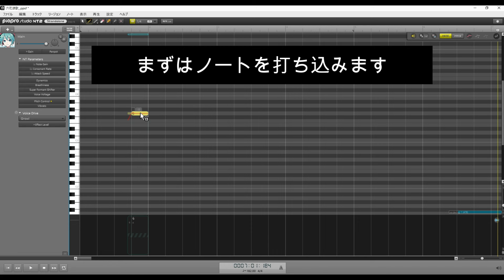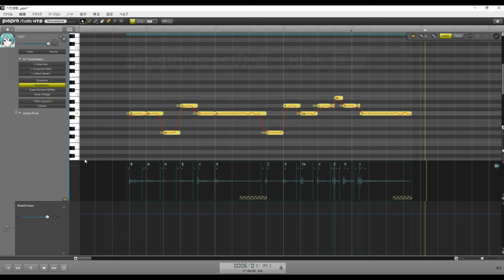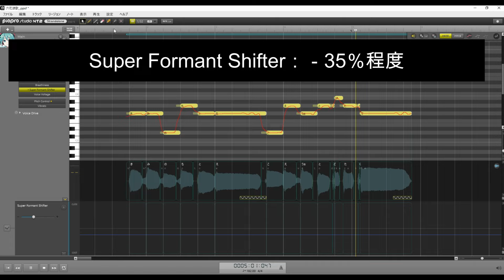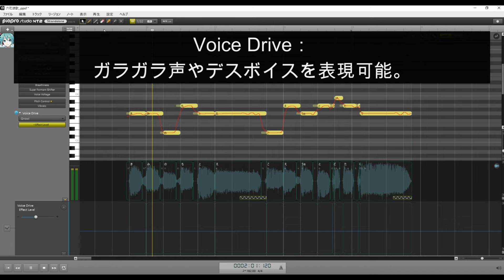「初音ミク NT (Ver.2)」Early Access版の機能紹介（Automatic Control＆各種パラメータ）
「初音ミク NT (Ver.2)」は、クリプトン・フューチャー・メディアが独自に開発した新しい歌声合成エンジン（社内開発コード：M9）を採用した、「初音ミク NT」の最新版です。2024年10月23日(水)に提供のEarly Access版（ベータ版）を用いて、Automatic Control機能と各種パラメータについてご紹介いたします。

◆チャプター
00:06 ノートの打ち込み
00:27 Automatic Controlの紹介
00:51 歌詞「ららら」状態で歌声を再生
01:00 歌詞の入力
01:08 歌詞ありで歌声を再生
01:25 「Breathiness」（吐息成分）
02:06 「Super Formant Shifter」（声質変化）
02:33 「Voice Voltage」（抑揚）
03:06 「Voice Drive」（ガラガラ声・デスボイスの表現）
03:50 最後にもう一度歌詞ありで歌声を再生